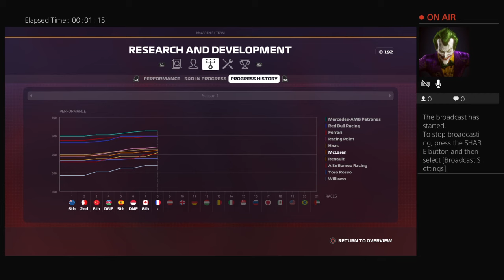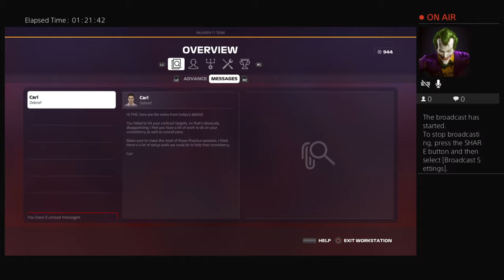F1 career mode make McLaren great again